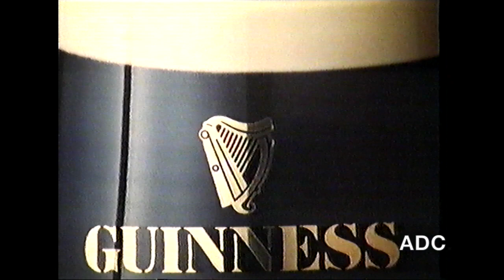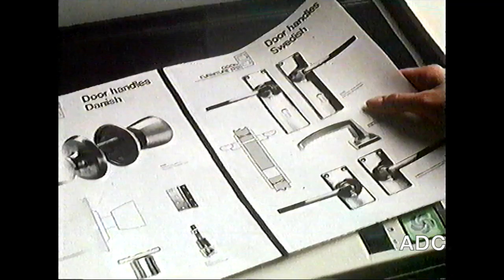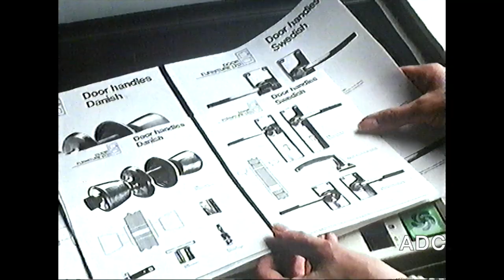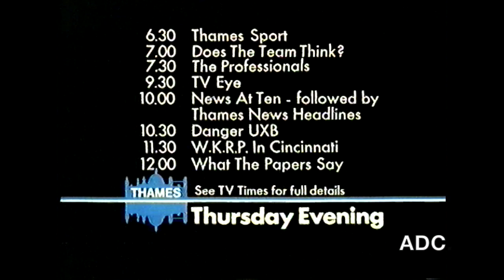Thames trailer, adverts, Sit up & listen, Tom Edwards in-vision closedown 20th January 1982 3 of 3